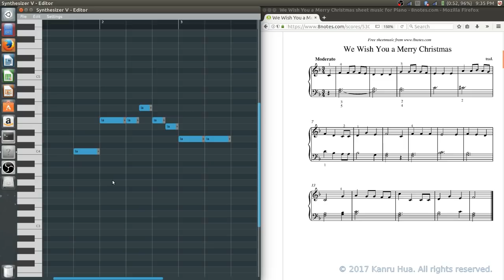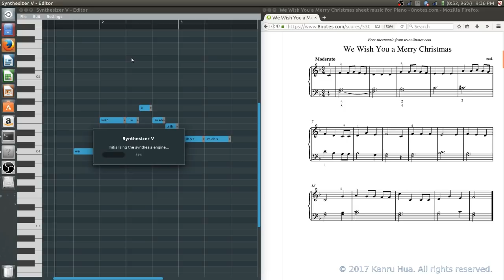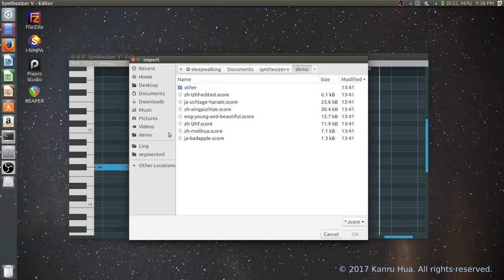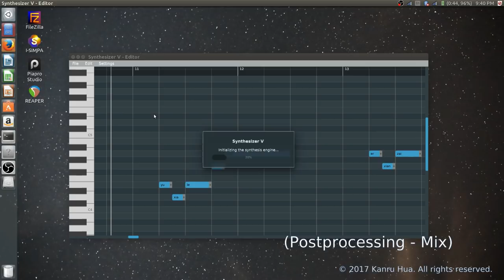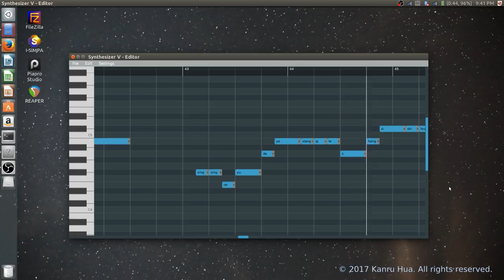Unveiling Synthesizer V, the New Virtual Singer Software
Synthesizer V is the codename of a singing synthesis software currently I'm working on. This video showcases the software's general features such as multi-language support and switching between different singing styles.

Songs covered
1:35 Lana Del Rey - Young and Beautiful
2:49 Yonezu Kenshi x DAOKO - Uchiage Hanabi
3:25 Jiang Dawei - Gan Wen Lu Zai He Fang
5:05 Ilem - Xing Yu Zhi Ye